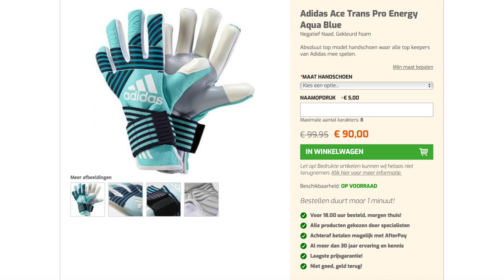ADIDAS ACE TRANS PRO TEST MET AJAX KEEPER JORD RUIJGROK EN EDWIN ZOETEBIER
Adidas Ace Trans Pro | ProductTest

In deze video testen we keepershandschoenen ADIDAS ACE TRANS PRO. Jord Ruijgrok, keeper van Ajax O17 en Oranje O17, en Edwin Zoetebier, oud profkeeper bij o.a. FC Volendam, Sunderland, Feyenoord en PSV, testen de nieuwe Adidas handschoenen.

Videomontage:
11 Shots Media